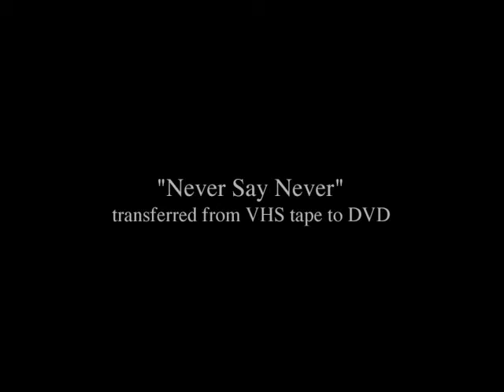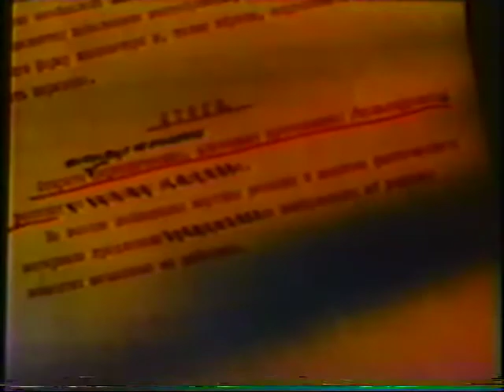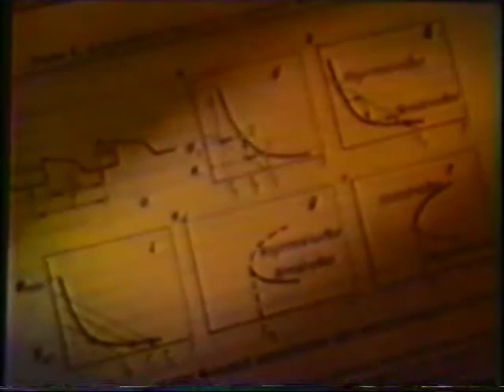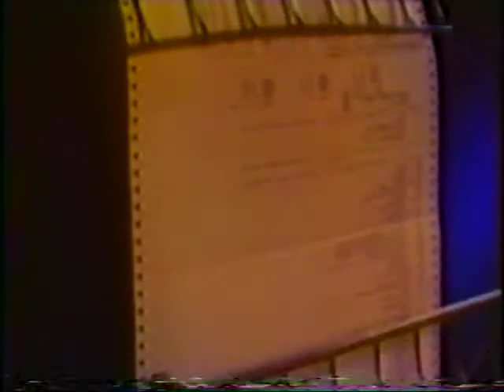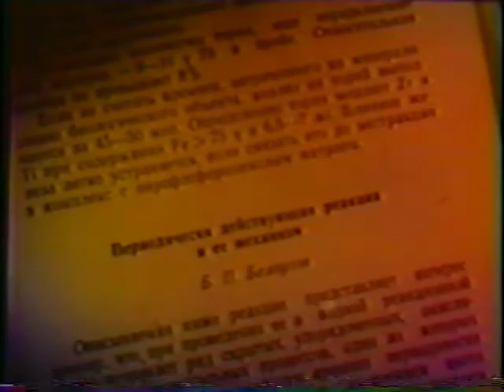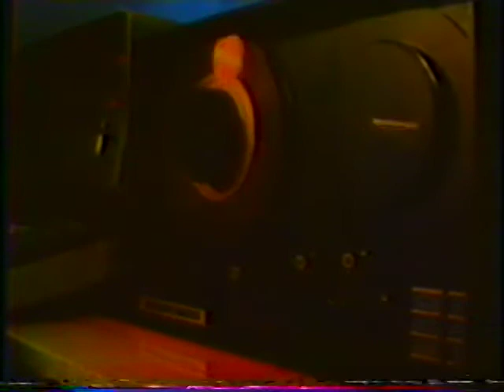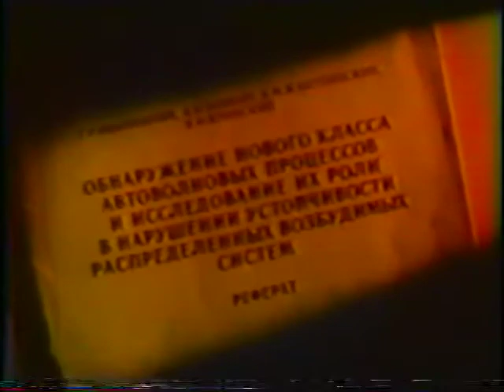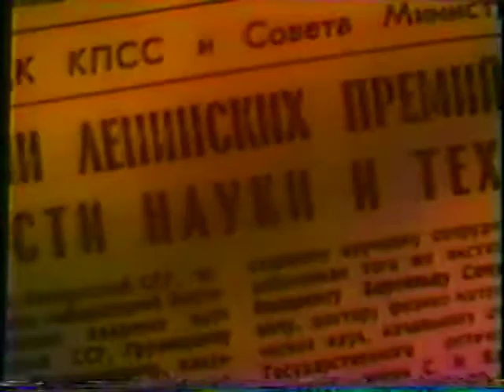Never Say Never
The Story of the Belousov-Zhabotinsky reaction.  The original movie was produced by Moscow Popular Science Studios, and this version is dubbed in English.